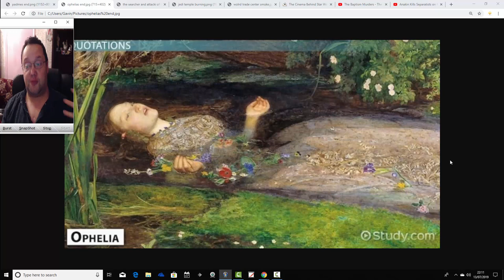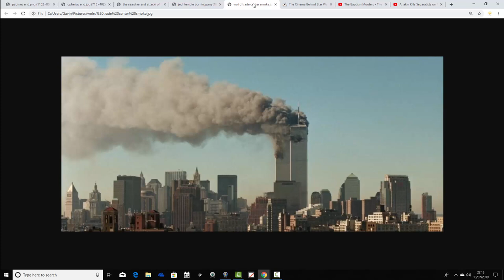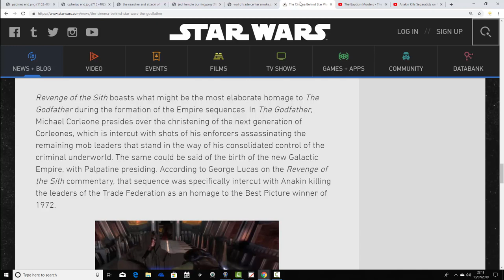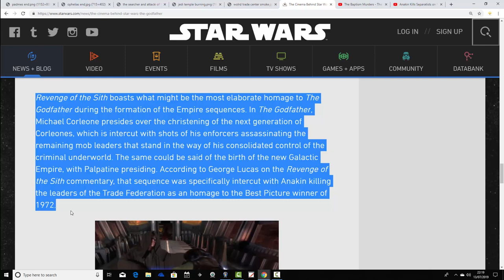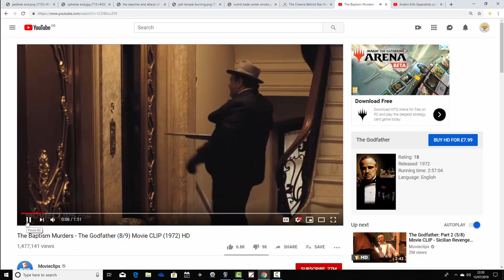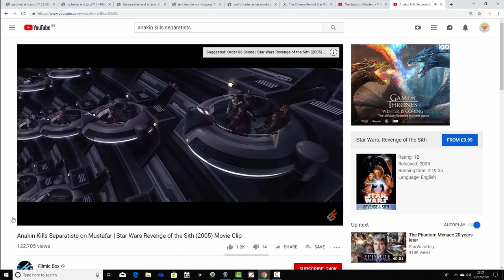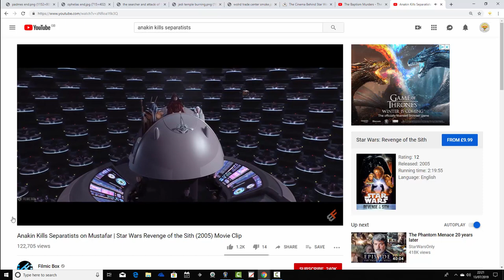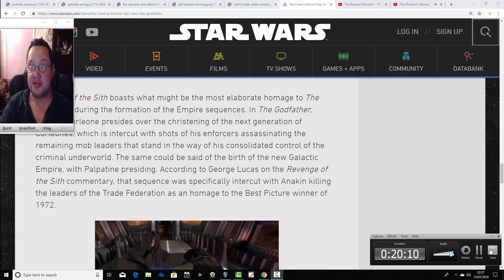Evocative Images And Classic Homages: The Art Of George Lucas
Discussing the art of George Lucas through classic and evocative images and famous homages of of previous films and works of art.